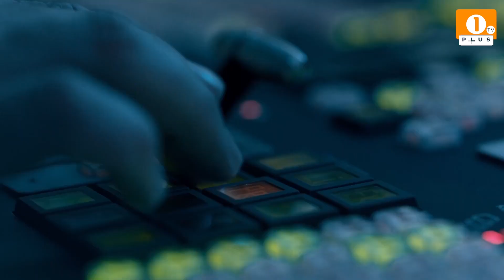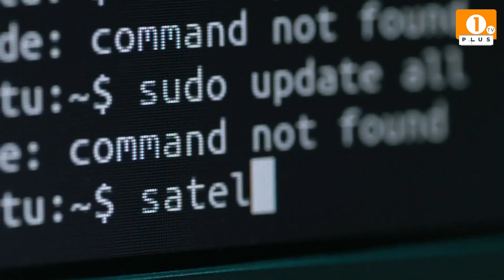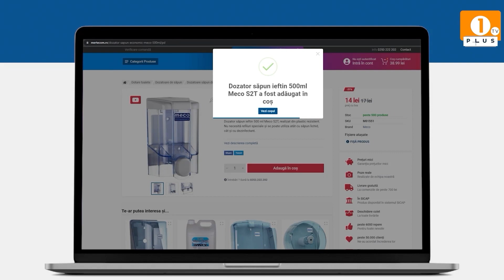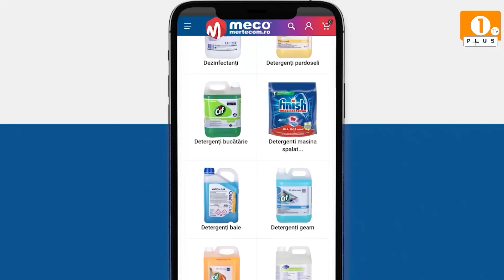1 PLUS TV - INFO PLUS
1 PLUS TV - INFO PLUS

🟠 O nouă lovitură pentru românii care vor să își cumpere locuințe
🟠 Bustuchin: Apa ta, tratată cu grijă
🟠 Iluminat eficient în Godinești